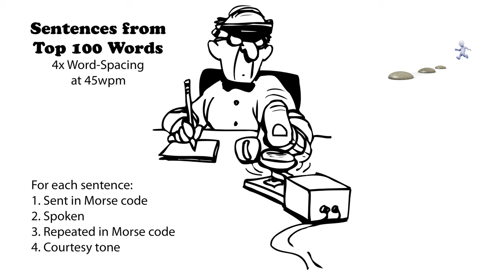Sentences from Top 100 Words - 4x Word-Spacing - 45wpm